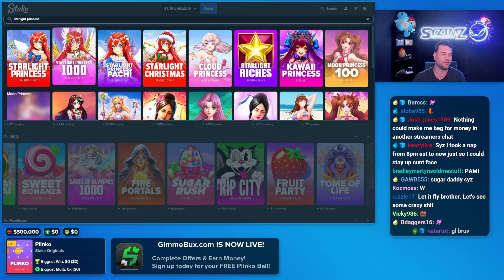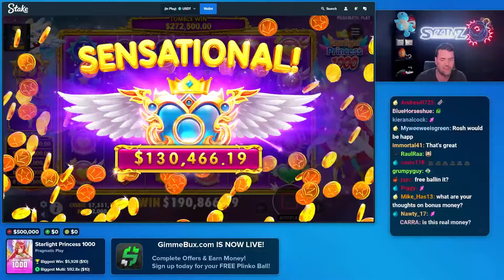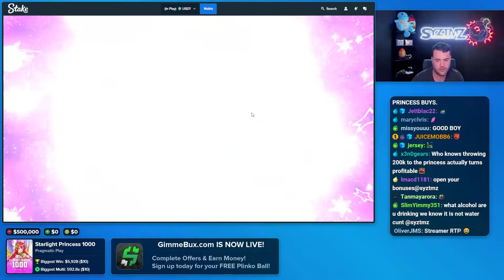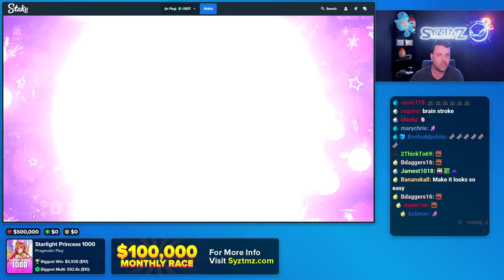MY $2,000,000 SESSION ON STARLIGHT PRINCESS 1000 ($200K MAX BUYS)